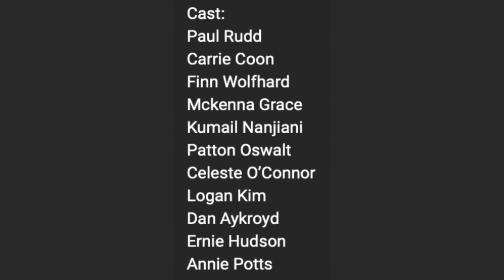'Venkman's Death & New Equipment Explained!' Ghostbusters:Frozen Empire Trailer Breakdown & Reaction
The brand new trailer for ‘Ghostbusters: Frozen Empire,’ has just been released with a release date of this upcoming Spring 2024. The film will be the fourth installment to the original Ghostbusters saga, and also the fifth entry in the franchise, the other being ‘Ghostbusters’ 2016.’ and ‘Frozen Empire’ will serve as a direct sequel and continuation of where the story left off in 2021’s ‘Ghostbusters: Afterlife’. Today, we’ll break down and analyze every scene in this new trailer and piece together what this new story will be about, what to expect, and also theorize on what we could end up seeing. My first reaction to this trailer will be included as well at the end of the video. If you want to watch that first, you can skip to 11:51. With that, let’s bust our way right into it.

That will be it for my total breakdown of the ‘Ghostbusters: Frozen Empire’ trailer.

All images and videos used in this video are courtesy of their respectful owners, whether it be Sony Pictures Entertainment or other online sources. All images have been transformed in some way by me for the video and were taken directly from Google or screenshotted from the movie or trailers, respectfully. This video and its content is meant for informative, educational, critiquing, and entertainment purposes.

This video was written, narrated, and edited by myself.